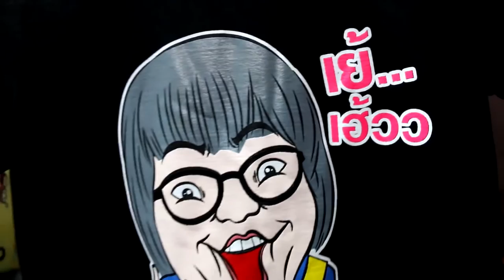แป๊ะ Syndrome แนะนำเสื้อ ลาย 1